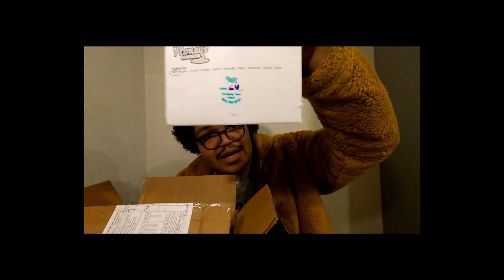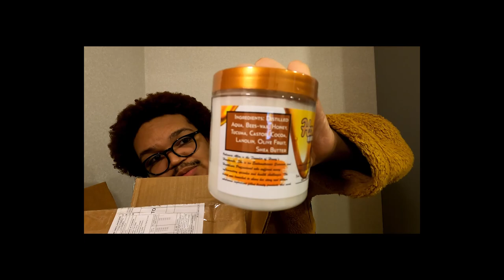Honey’s Handmade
I ordered some hair care products and didn't receive them until over a month later. I'm honestly surprised I even received the items. I really liked this brand too but they have truly messed up.